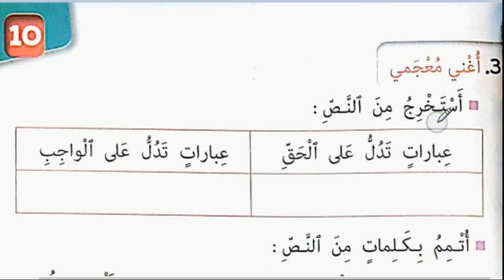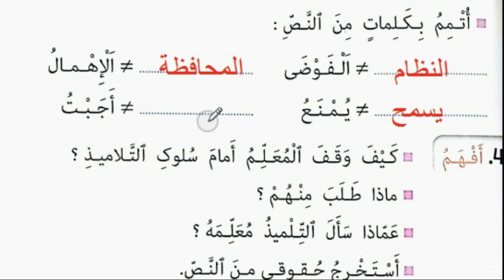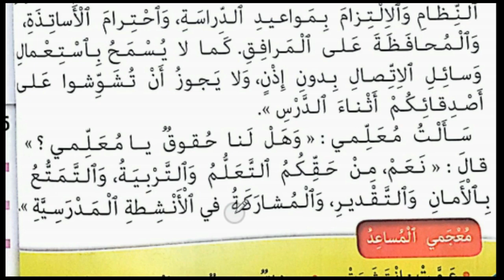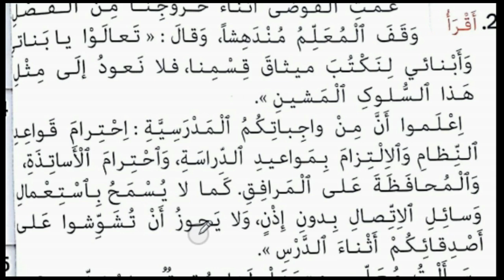قراءة/لنا حقوق و علينا واجبات/كتابي في اللغة العربية/المستوى الثاني ابتدائي/صفحة 53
قراءة/لنا حقوق و علينا واجبات/إنجاز التمارين/أغني معجمي/أفهم/إستثمار/كتابي في اللغة العربية/المستوى الثاني ابتدائي/صفحة 53